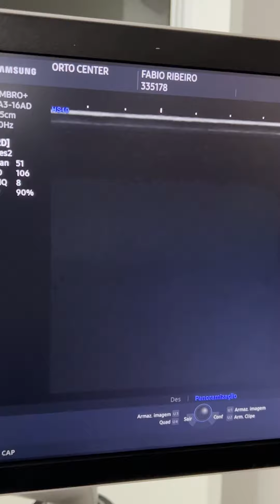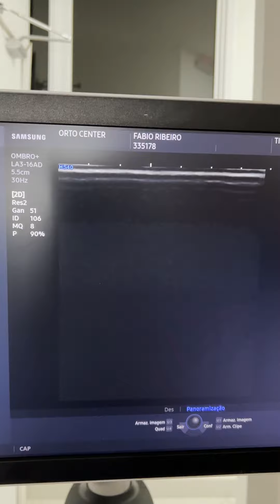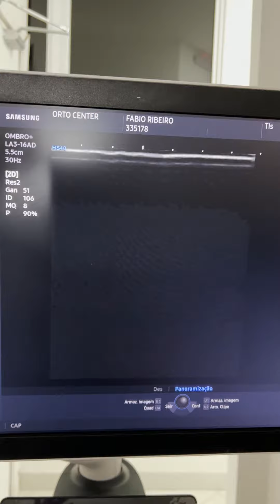Viscossuplementação subacromial guiada por Ultrassom - 13/10/2022